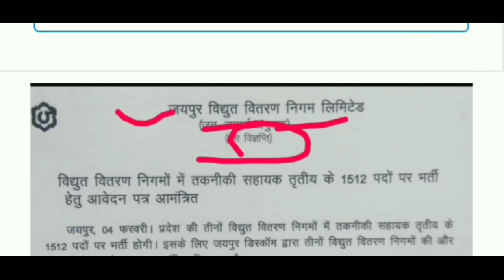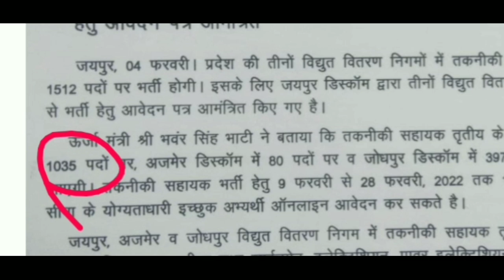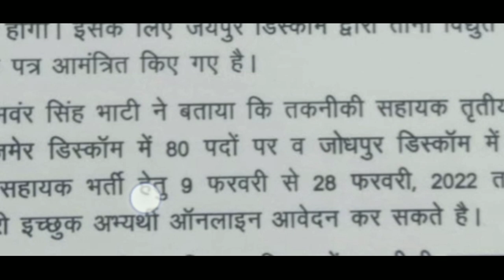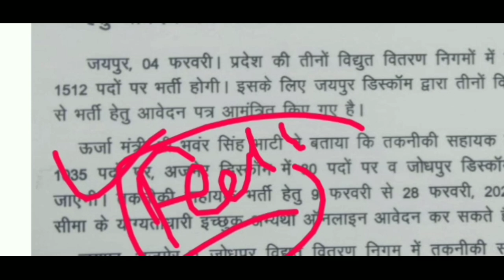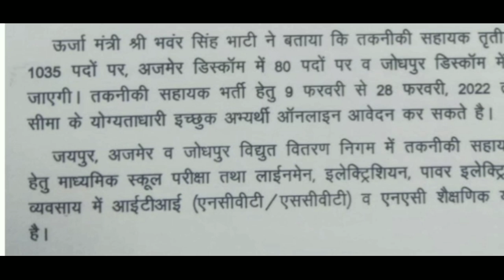राजस्थान विधुत विभाग भर्ती 2022/ Syllabus, Exam Pattern 2022/ 1512 हेल्पर तृतीय भर्ती 2022/ Govtjobs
बिजली विभाग बड़ी भर्ती 2022,MTS सीधी भर्ती 2022,Govt Job,sarkari naukari,10th pass job,बिजली विभाग 2022 में आयी बम्पर JE,AE,EXECUTIVE,LINESMAN की भर्ती,ALL INDIA JOB,बिजली विभाग

tamil nadu sarkari naukri 2022 chhattisgarh sarkari naukri 2022 chhattisgarh sarkari naukri haryana sarkari naukri 2022 west bengal sarkari job west bengal sarkari job 2022 maharashtra sarkari naukri महाराष्ट्र सरकारी नौकरी सरकारी नौकरी महाराष्ट्र 2022 sarkarinaukri women job girls job महिलाओं के लिए भर्ती supervisor bharti pm modi petrol latest news abp news zee news 5 बड़ी खुशखबरी mobile news trending पेट्रोल डीजल india news headlines news prime minister narendar odisha govt job odisha govt jobs 2022 karnataka govt jobs 2022 karnataka sarkari naukri kerala sarkari naukri gujarat sarkari naukri gujarat sarkari naukri 2019 himachal pradesh sarkari naukri himachal pradesh sarkari Government job 2022 Latest Govt Jobs 2022Sarkari Naukri Rojgar Samachar Government jobs in January 2022 Top 10 Government Jobs For 12th Pass Students Top 10 Highest Paying Government Jobs List Government Jobs In January 2019 All India Govt Jobs 65,000+ Posts Sarkari Naukri
राजस्थान विद्युत बोर्ड, राजस्थान बिजली विभाग 2022बिजली विभाग भर्तियां,RVUNL Recruitment 2022, Rajasthan Bijli Vibhag Bharti 2032,MP Bijli Vibhag Recruitment 2022,UPPCL Recruitment 2022, Maharashtra Bijli Vibhag bharti,Bihar Bijli Vibhag Bharti 2022,बिहार विद्युत विभाग में आयी भर्ती Graduate वालों के लिए,जल्द फॉर्म Apply करे, बिहार विधुत विभाग भर्ती 2022,BSPHCL,Bihar State electricity Board recruitment 2022,बिजली विभाग में सीधी भर्ती,ITI JOBS,DIPLOMA JOBS, B.TECH JOBS,ITI Bharti 2022, Polytechnic JOBS 2022, Railway Recruitment 2022,Post Office Department bharti 2022 MTS Recruitment 2022,Bank Vacancy 2022,Police Bharti 2019, Current Affairs,Gk Trick,Gk Trick in Hindi, Rajasthan Bijli Board Bharti 2022GK Quiz,MPJVVNL Recruitment 2022,Gujarat, बिजली विभाग में लाइनमैन